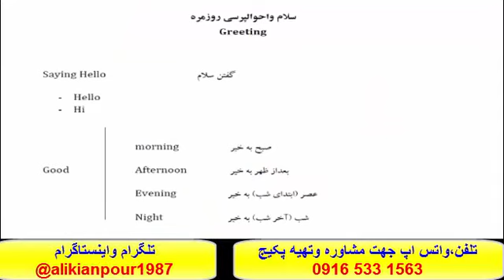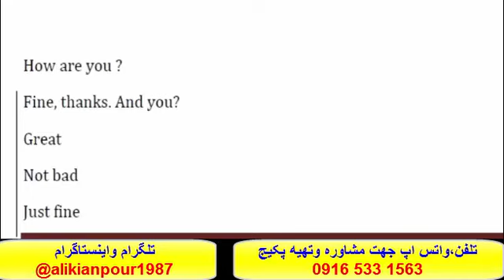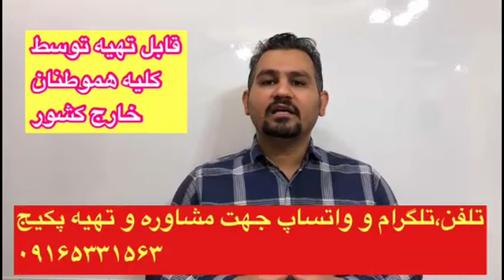کسب نمره بالای 7 در آزمون آیلتس با پکیج استاد علی کیانپور 100 % تضمینی